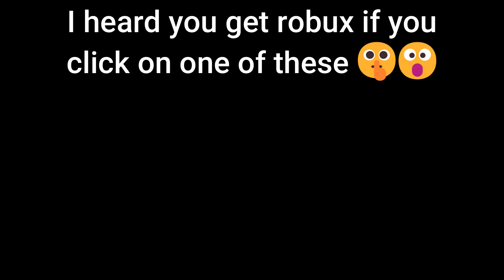I Played With @GamerBoyRBLX ... 😎😎😎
This was really fun and yeah thank you GamerBoy for playing with me 😊😊